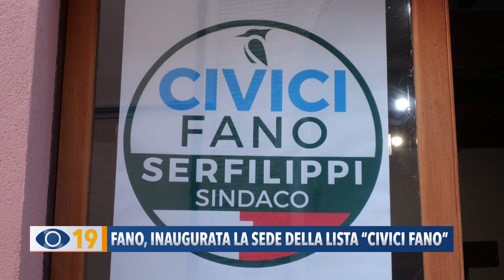Fano, inaugura la sede della lista "Civici Fano"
L’inaugurazione della sede elettorale della lista “Civici Fano”.